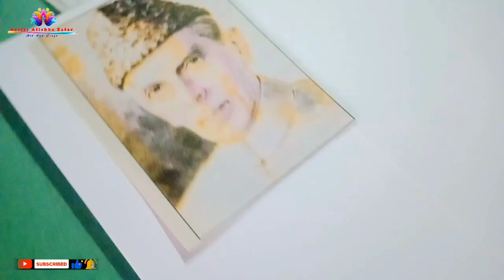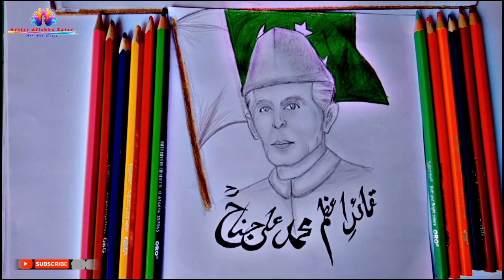How to draw Quaid-e-Azam // Painting of Quaid E Azam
In this video you learn easy ways to draw Quaid-e-Azam Painting 🖌️